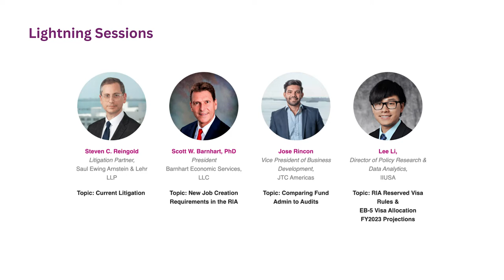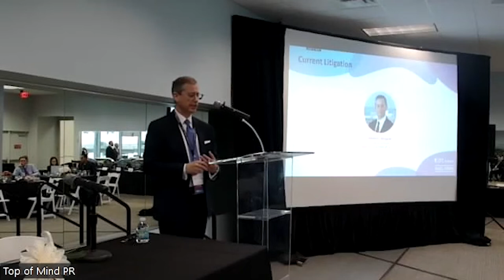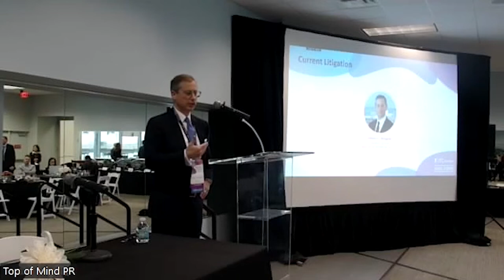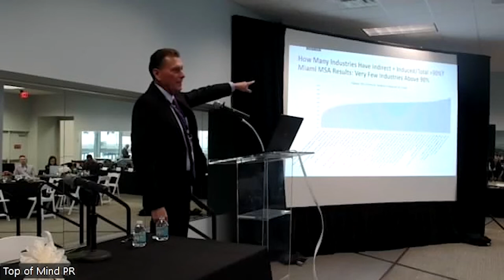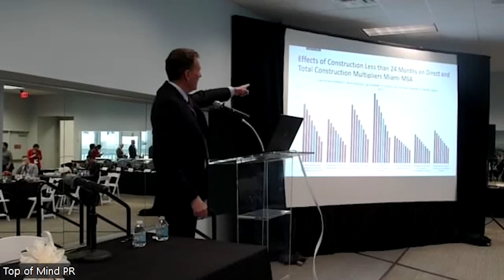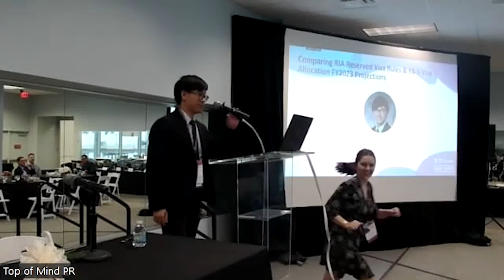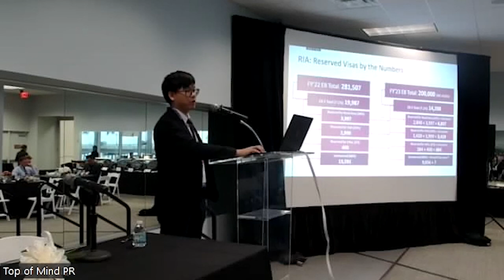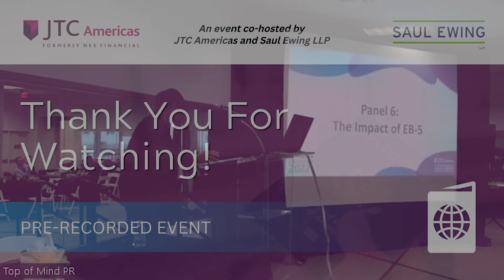Lightning Sessions | RIA: EB-5 Industry Experts Help You Prepare for New Changes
The RIA took effect as of March 15, 2022, as a result, all EB-5 industry stakeholders need to implement the correct strategies to ensure compliance with the new rules and to address the related marketing issues.

This much-anticipated event offers the opportunity to hear from many EB-5 industry leaders, who provide valuable information on navigating the new EB-5 legislation and the regenerated EB-5 market.

RIA: EB-5 Industry Experts Help You Prepare for New Changes was co-hosted by JTC Americas and Saul Ewing LLP.

The Lightning Sessions feature panelists Steven C. Reingold, Litigation Partner, Saul Ewing LLP; Scott W. Barnhart, PhD, President, Barnhart Economic Services, LLC; Jose Rincon, Vice President of Business Development, JTC Americas; and Lee Li, Director of Policy Research & Data Analytics, IIUSA.